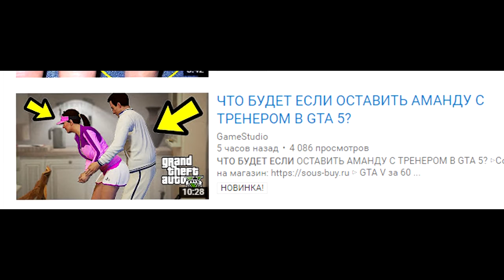Что бы посмотреть на YouTube?